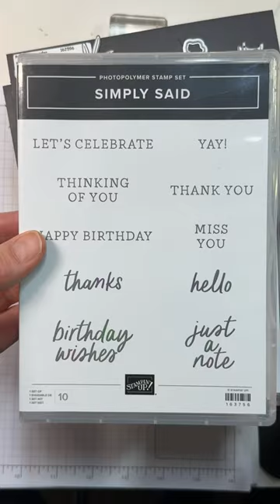Stampin Up//Painted Lavender//Perennial Postage//Simply Said//Sneak Peek//Birthday Card//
I'm Mary Deatherage, a Stampin Up demonstrator in the Atlanta area, and I've got a cardmaking video for you making a beautiful Birthday Card with a Sneak Peek at the new Simply Said sentiment stamp set from the new annual catalog! Some old faves - the Painted Lavender bundle and Perennial Postage dies bring a lot of color and pretty foliage to the party! If this card is on your gotta-make-it list (and why would it not be??) then you can get all the card cuts, the product list and free printable instructions at my blog